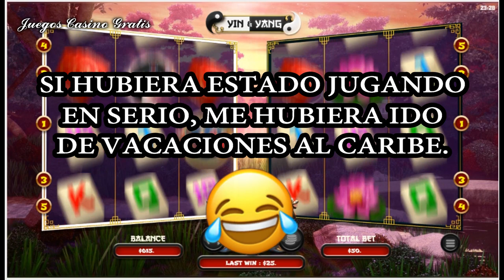¡BONUS GRATIS IMPRESIONANTE! ► YING YANG TRAGAMONEDAS ONLINE